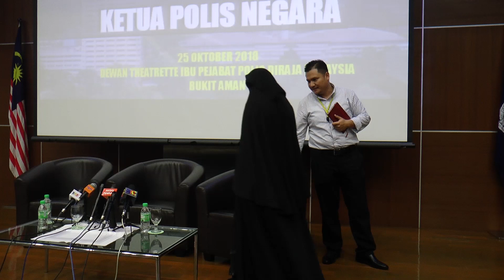IS widow returns to M’sia after being rescued from Syria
A Terengganu-born woman and her two children are the first batch of Malaysians rescued from the horrors of war-torn Syria, thanks to PDRM and the Turkish National Intelligence Organization.